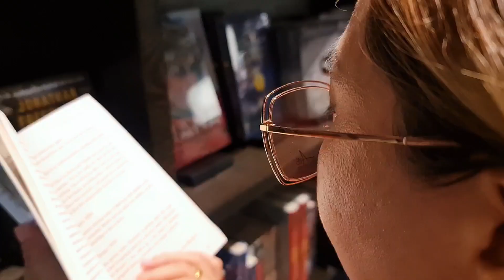Basic by Arte! Keep it simple& stylish